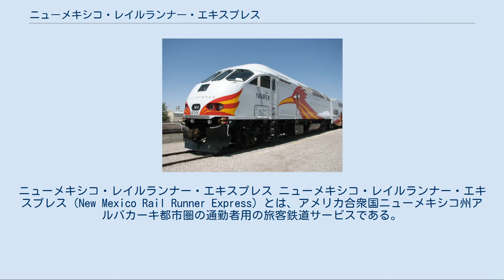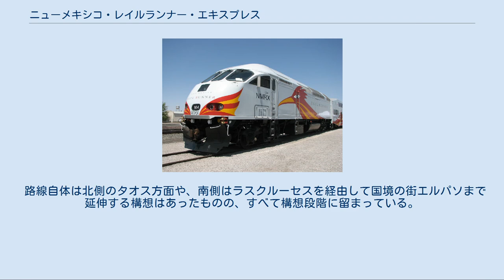ニューメキシコ・レイルランナー・エキスプレス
ニューメキシコ・レイルランナー・エキスプレス ニューメキシコ・レイルランナー・エキスプレス（New Mexico Rail Runner Express）とは、アメリカ合衆国ニューメキシコ州アルバカーキ都市圏の通勤者用の旅客鉄道サービスである。
州都サンタフェと州最大都市アルバカーキを結ぶ唯一の高速道路州間高速道路25号線の渋滞緩和を主な目的とし、アルバカーキとサンタフェ周辺に位置するプエブロ居留地の住民や観光客による利用も見込まれている。
BNSF鉄道の線路を利用し、ニューメキシコ州運輸省（New Mexico Department of Transportation、NMDOT）とニューメキシコ州中部自治体合同委員会（the Mid Region Council of Governments、MRCOG）とで運営している。
第1段階としてベレンからベルナリオまでが開通し、第2段階としてサンタフェまで開通している。
 乗車券は、駅のホーム及び列車内で、黄色いベストを着た係員から購入するか、WEBサイトよりオンラインチケットが購入できる。
オンラインで乗車券を購入すると、一日券は1ドル引き、1ヶ月定期券と1年定期券は10ドル引きになる。
 料金はゾーン制が敷かれている。
 正規料金は以下のとおり（駅および列車内で購入した場合） そのほか、子供、学生、高齢者、障害者のための割引料金等がある。
10歳未満の子供は無料。
 車両は以下の3形式15台を保有している。
 機関車にはオオミチバシリを模したマークの頭部、客車にはその羽が描かれている。
 車両編成は、編成南端（ベレン方向）に機関車が南向きに1両、客車および制御客車が続き、北端に制御客車の運転台がくる。
 乗務員は1列車3名が乗務している。
機関士1名・運転扱い車掌1名そして乗客扱い車掌1名である。
運転扱い車掌は、扉の開閉・停車位置の確認・出発時の安全確認・車内放送・車内秩序の維持などを、乗客扱い車掌は、切符の出札及び改札・車内秩序の維持などを任務としている。
服装は、それぞれ紺のジーンズと白いシャツの上に、機関士と運転扱い車掌が赤いベスト、乗客扱い車掌が黄色いベストを着用している。
 駅を増やす計画がある。
具体化しているものとしてはケーワ・プエブロ駅～国道550号駅間のサン・フェリペ・プエブロへの駅の設置プランなどが挙げられる。
 路線自体は北側のタオス方面や、南側はラスクルーセスを経由して国境の街エルパソまで延伸する構想はあったものの、すべて構想段階に留まっている。